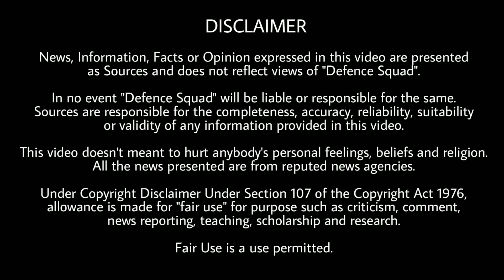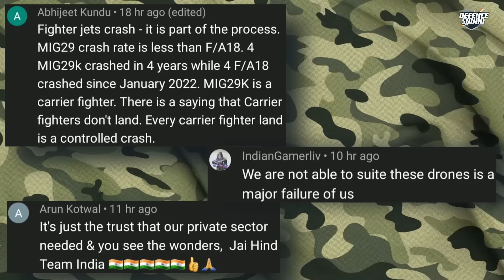Defence Updates #1799 - PAK Insulted At UN, US Missile Fail, Autonomous Tank Killer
Quick Headlines. 00:00
1. Army rolled out IBG Concept. 0:40
2. Canine Warrior made supreme sacrifice. 3:07
3. India's Titan the Tank Killer. 4:00
4. India slams Pak. 6:17
5. US describes India key ally. 8:18
History of the Day. 9:55
Question of the Day. 10:20
Top 3 Comments. 10:27